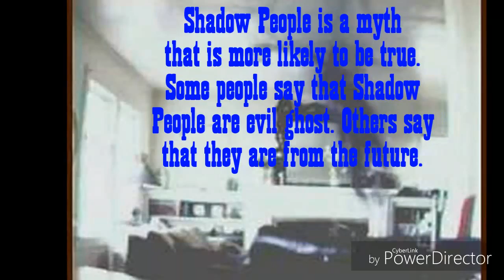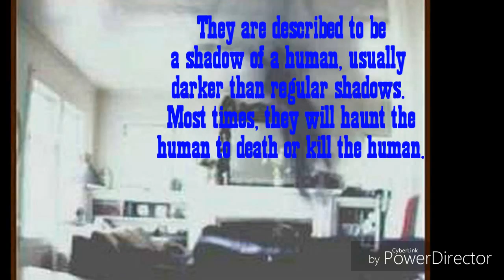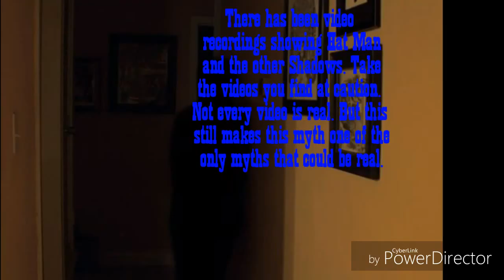Myth 15: Shadow People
A myth that caught many people believing that these paranormal  events that occurs within this myth is real